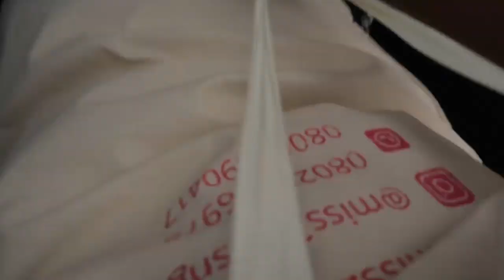VLOG - MY HUSBAND LEFT ME ON OUR WEDDING EVE For A SECRET BACHELORS'S PARTY!... Watch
In this week's vlog, I had so mucj fun!
My family came to celebrate with me, my Nephew was so cute. Just watch & enjoy this one.

VLOG - MY HUSBAND LEFT ME ON OUR WEDDING EVE For A SCRET BACHELORS'S PARTY!... Watch